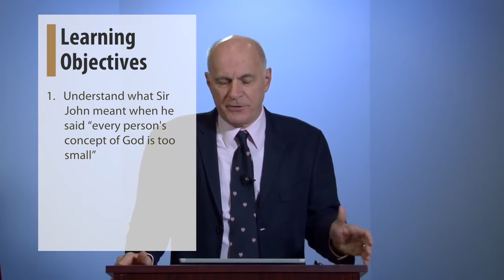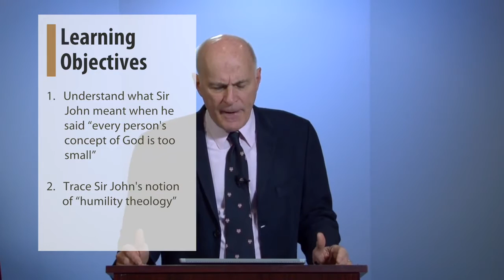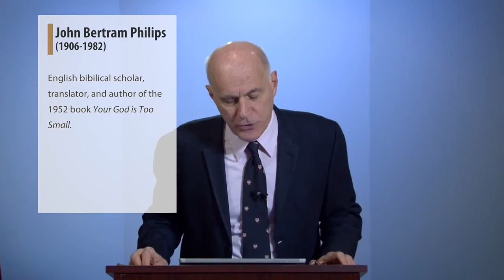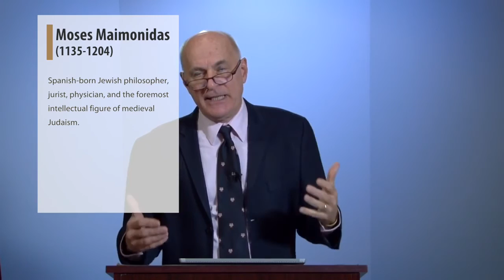Wisdom from World Religions - Day 7, Video 1: The Humble Approach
Theme: The Humble Approach

Objective:

To discuss how Sir John used the word humility to create what he sometimes called “humility theology” and sometimes “the humble approach” in order “to indicate the understanding that the Creator infinitely exceeds anything anyone has ever thought or said about divinity” (WWR 25).
To illustrate how humility theology begins with the suspicion that one’s conception of the divine, or God, is too small.
To argue that the central premise of Humility Theology that “every person’s concept of God is too small” is a major but uncontroversial claim because it is well grounded in theological and religious traditions around the world.